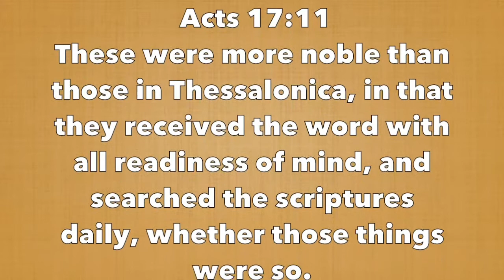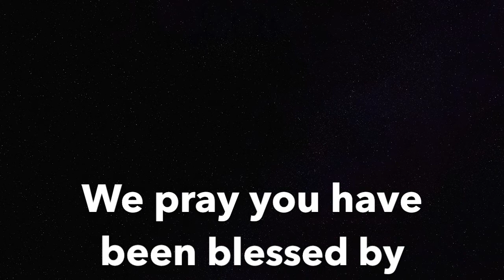STS Devotional #153 - "All Scripture... is Profitable..." (2 Timothy 3:16)